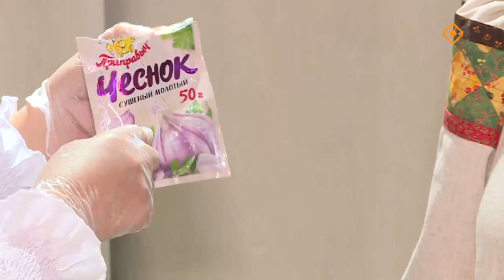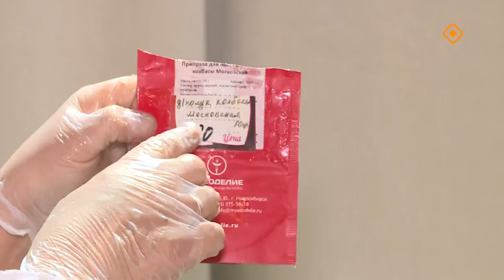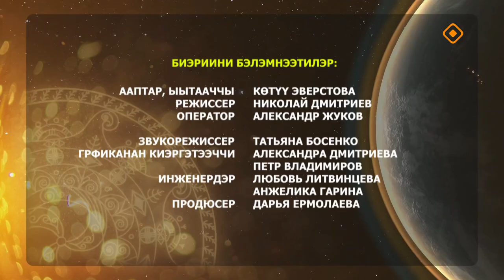«Күн дэлэйэ»: минньигэс сарделька ырысыаба (26.10.24)